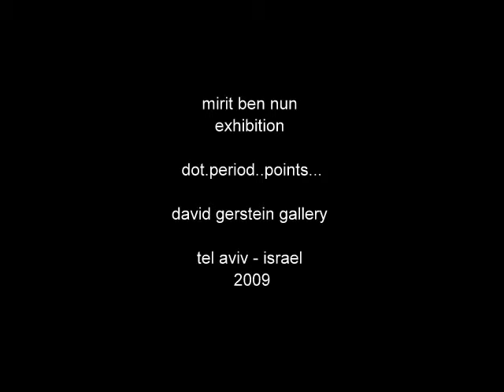mirit ben nun spiritual storm - perhaps to silence the demons within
Mirit Ben Nun Born August 8, 1966

These paintings express a personal need to delineate images and fantasies abundant with
color and emotional explosion. Signs, lines and the materials appear of their own volition
and develop as an external language bridging the eye, the hand and the painted surface.
During the making of a painting the power of the shapes emanate from an unconscious
and concealed inner dimension.
Line by line, painting after painting while repeating shapes and patterns, a creation
evolves into new shapes and patterns. Ami Steinitz With a determination that reaches obsession, Mirit
Ben-Nun keeps on returning to her art of meticulous decoration. A strong presence of
primitive ornamentation provides the artwork with a tribal facet on one hand and a
feminine touch on the other, encompassing embroidery, bead threading and weaving
among others. Ben- Nuns beautifying urge carries within it an archetypal strata, mythic
at times, which empowers her authentic expression.

Dr. Gidion Ofrat

מירית בן נון --- נ. 8.8.66

הציורים של מירית בן נון מבטאים צורך אישי לכתוב צורות ותחושות דמיוניות השופעות צבע ופרץ רגשות.
הסימנים, הקווים והחומריות מופיעים כמו מאליהם ומתפתחים כשפה חזותית הקושרת בין העין, היד ומשטח הציור.
גם בעת עבודת הציור פועלת עוצמת הצורות שמקורן בעולם פנימי בלתי מודע ועלום.
הציורים מתפתחים שורה אחר שורה, ציור אחר ציור ותוך שהם חוזרים אל דגמים שכבר
נוצרו, הם מקבלים תפנית ונבראות צורות חדשות.

עמי שטייניץ

בדבקות הגובלת באובססיביות, שבה מירית בן נון אל מלאכת הקישוט
הדקדקני המרכיבה את ציוריה.
דקורטיביות פרימיטיביסטית עזת-נוכחות מעניקה לעבודות צביון הנגוע,
מחד גיסא, בתרבות שבטית, ומאידך גיסא, בעשייה נשית
(רקמה, טוויה, חריזת מחרוזות וכו').
אלא, שדחף הייפוי של בן נון נושא עמו מרבצים ארכיטיפיים, מיתיים לפרקים,
המעצימים את מבעה האותנטי.

דוקטור גדעון עופרת

Mirit Ben-Nun

Né le 8 août 1966

Ces peintures exprimer un besoin personnel de délimiter les images et les fantasmes abondante avec la couleur et affectif explosion. Signes, lignes et les matériaux semblent de leur propre gré et se développer comme une langue extérieure combler l'oeil, la main et la surface peinte.
Au cours de la réalisation d'une peinture du pouvoir des formes émaner d'un inconscient et caché dimension intérieure.
Ligne par ligne, de la peinture après la peinture tout en répétant les formes et les modes, une création évolue dans de nouvelles formes et modèles. Am i Steinitz -Avec une détermination qui atteint l'obsession, Mirit Ben-Nun, ne cesse de revenir à son art de la décoration soignée. Une forte présence de
ornementation primitive fournit l'œuvre d'art avec une facette tribales, d'une part, et une touche féminine sur l'autre, englobant la broderie, de perles et le tissage du fil, entre autres. Ben-Nun's embellir exhortons porte en elle un archétype de strates, parfois mythique, qui autorise son expression authentique.

Dr Gidion Ofrat.